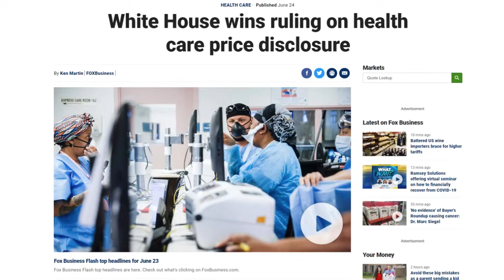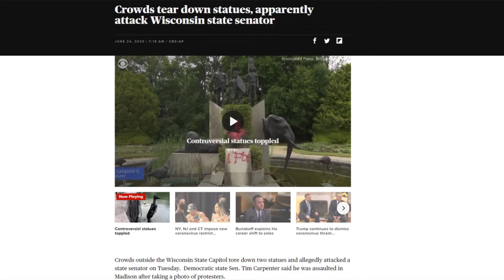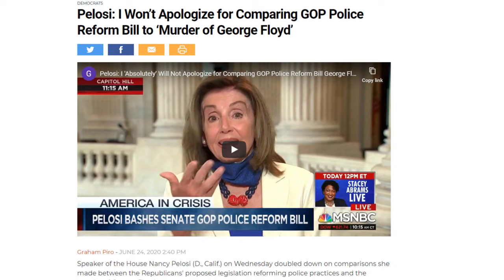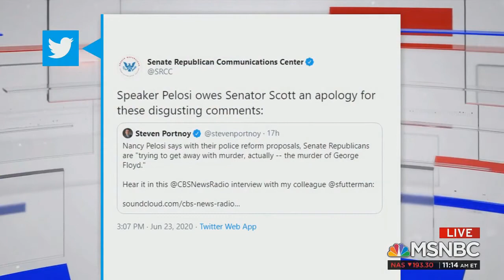Saul's Newsstand News Review for June 26, 2020